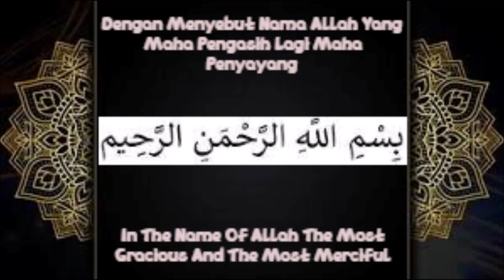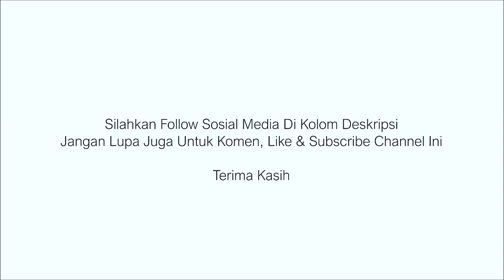Tutorial & Tips 4 Episode 29 - Cara Mengatasi Lidah Sariawan Selama Bulan Puasa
Video ini saya akan menunjukkan bagaimana cara untuk mengatasi lidah yang terkena sariawan selama bulan puasa agar mudah untuk menjalankan sahur dan berbuka puasa seperti biasanya.

Follow sosial mediaku:
Instagram & Threads : Saskia Rafifatunnisa (@rafifasaskia) (Follow)